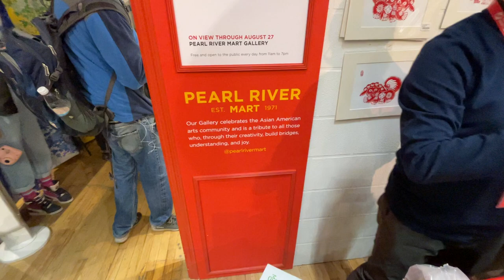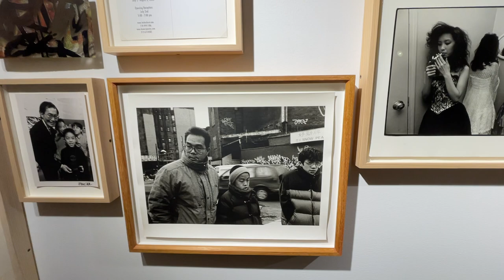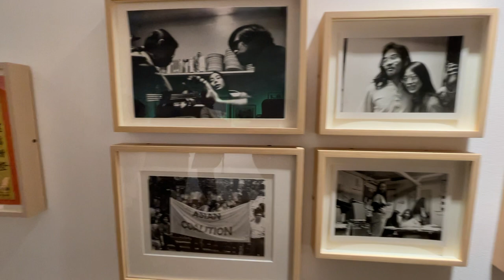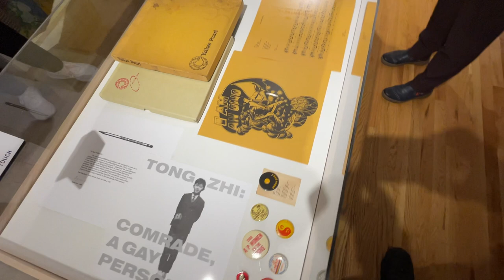"Just Between Us" from the archives of Arlan Huang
"Just Between Us" from the archives of Arlan Huang at Pearl River Gallery NYC, May 4, 2023